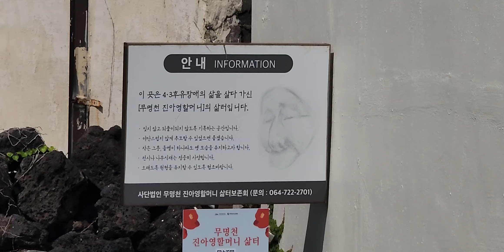월령리 마을길